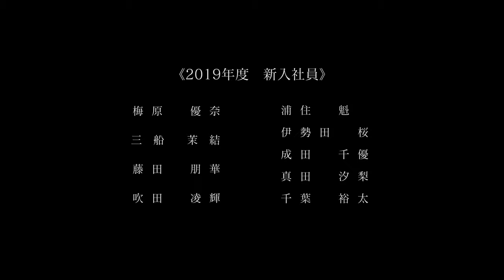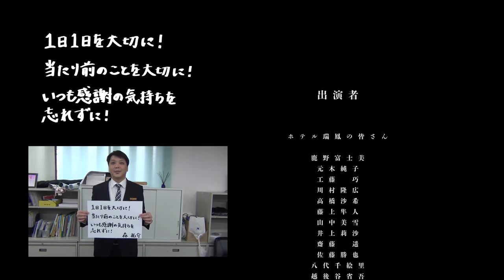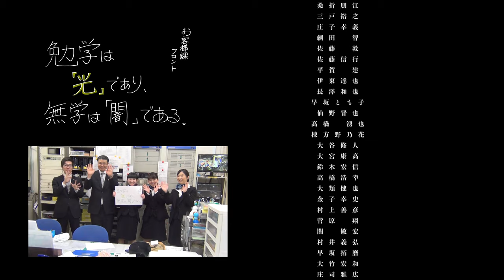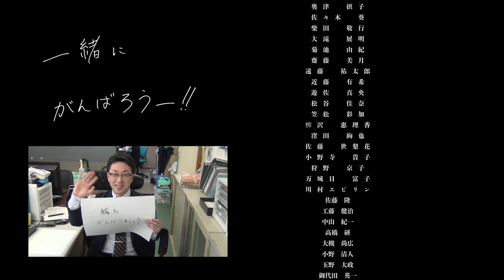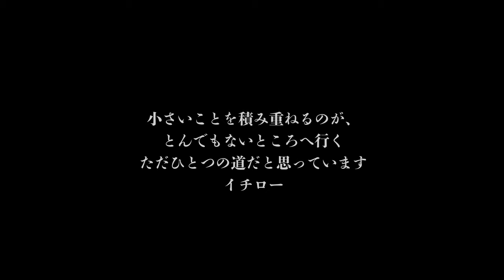THE GREATEST HOTELMAN ER